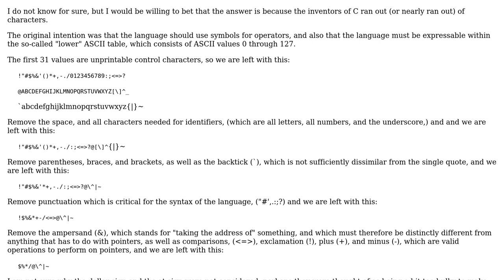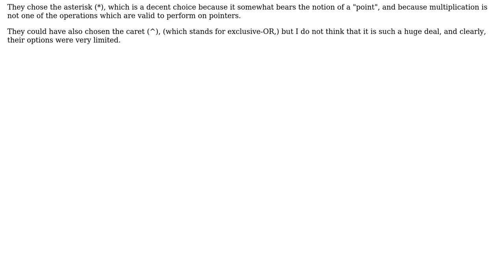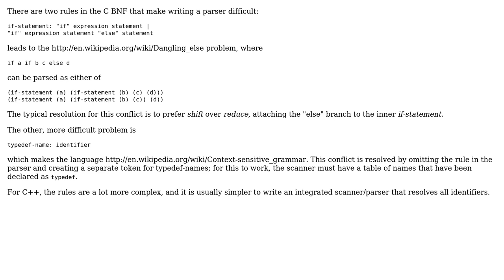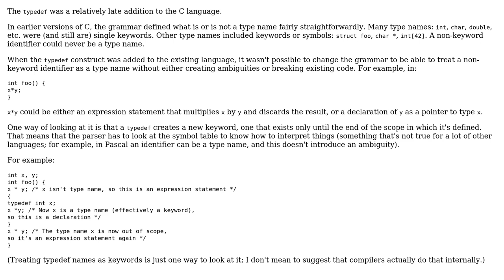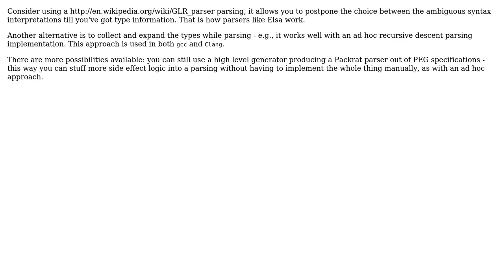Why pointer symbol and multiplication sign are same in C/C++? (6 Solutions!!)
Why pointer symbol and multiplication sign are same in C/C++?

With thanks & praise to God, and with thanks to the many people who have made this project possible! | Content (except music & images) licensed under CC BY-SA | Music | Images & others | With thanks to user SK-logic user Simon Richter user Mike Nakis user littleadv user Keith Thompson user iammilind user DeadMG and the Stack Exchange Network Trademarks are property of their respective owners. You are responsible for your own actions.